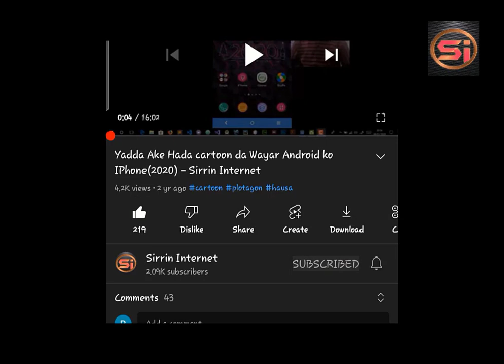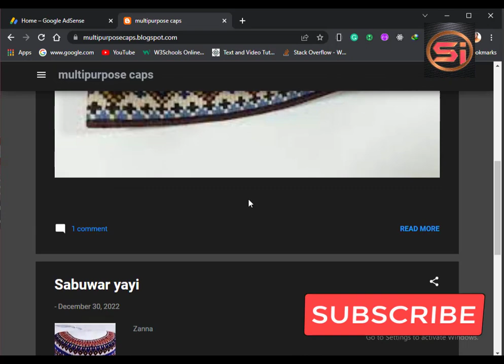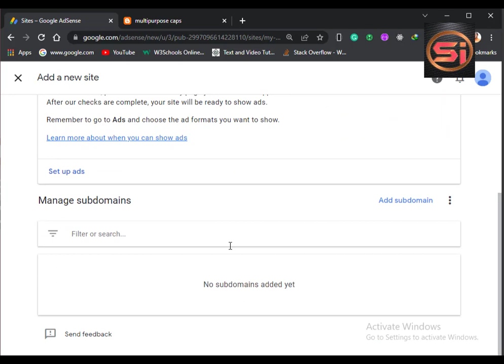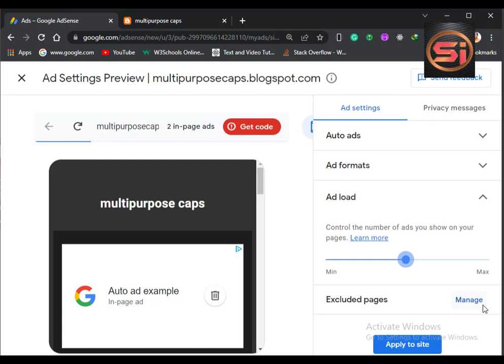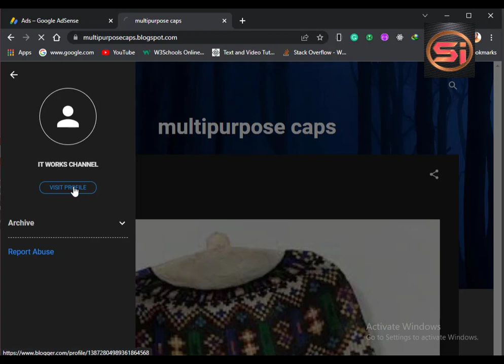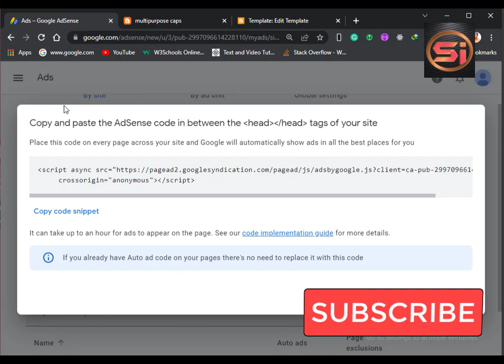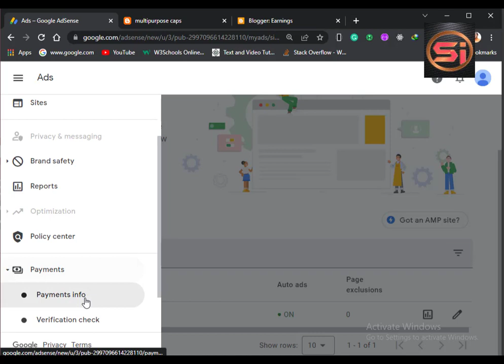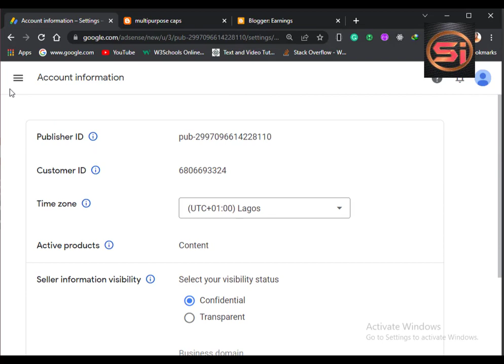YANDA AKE LINKING NA GOOGLE ADSENS DA BLOGGER / HOW TO CONNECT ADSENS WITH BLOGGER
Wannan video yana bayanin yanda ake linking din GOOGLDE ADSENS account da BLOGGER

Idan kayi linking adsens account dinka da blogger zaka fara samun kudi ta wannan hanya

zaku iya tuntubar mu ashafukan mu na sada zumunta
Don amsa tambayoyinku Mungode !